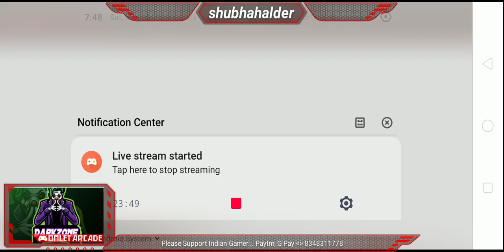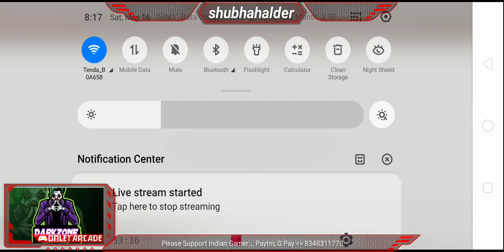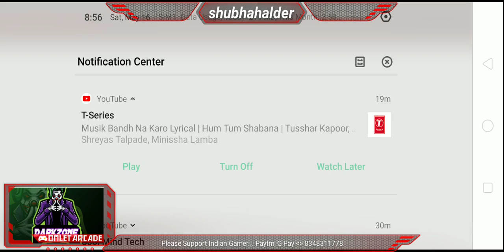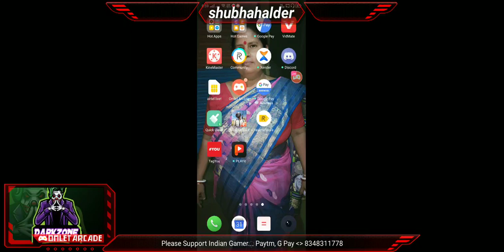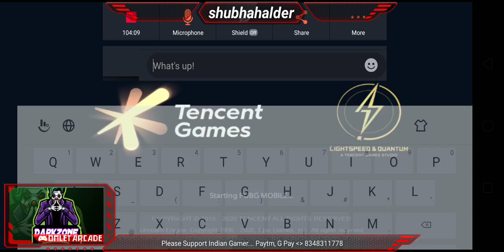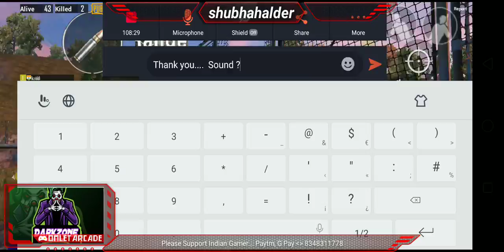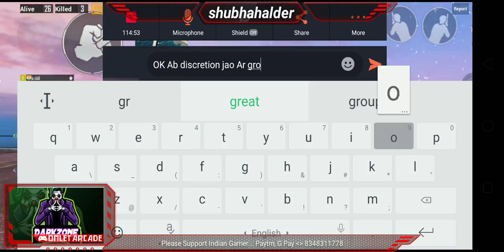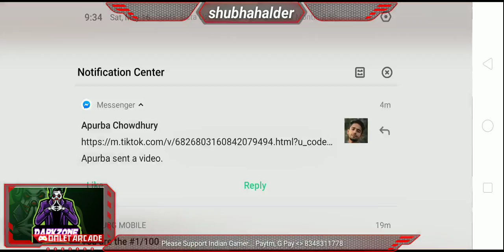PUBG MOBILE LIVE Target 650 Family. FANS- DYNAMO GAMING, RON GAMING, MORTAL, SCOUT, ALPHA CLASHER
PUBG MOBILE LIVE 🔥🔥🔥(PUBG MOBILE) Darkzone Gaming LIVE 2020🔴

Hello Friends Well Come To Darkzone Gaming 🙏 🙏
Enjoy Live Streams of Most Populer Games , Gaming Videos, Gaming News.

Please Support -
"Darkzone Gaming"

By Jay Hind 🙏🙏

( This is not real. This is a animated program and everything just for fun parosal )